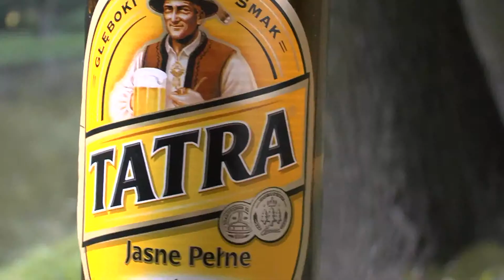Po wakacyjne chillowanie (Z kamerą wsród Bapu) HD